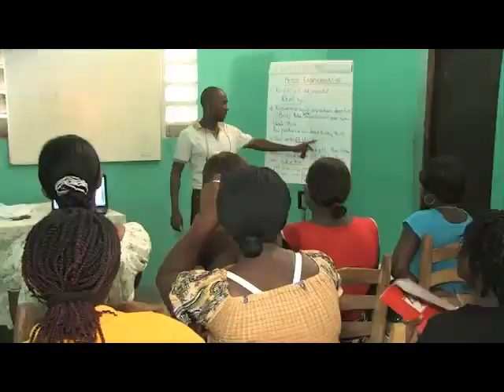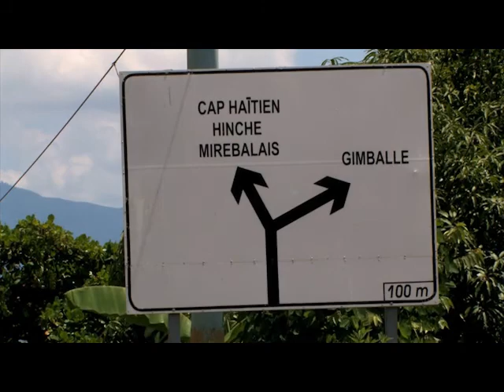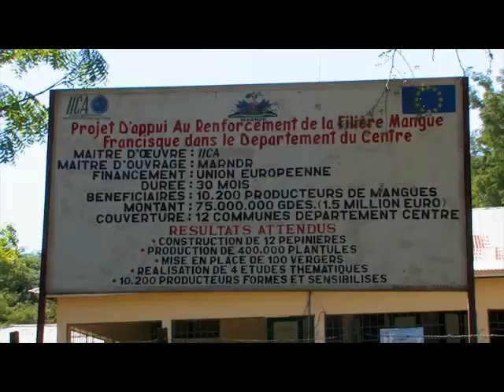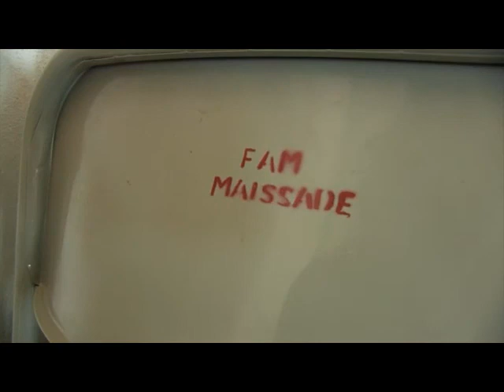MANGO part 1.mp4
Documentaire réalisé pour IICA